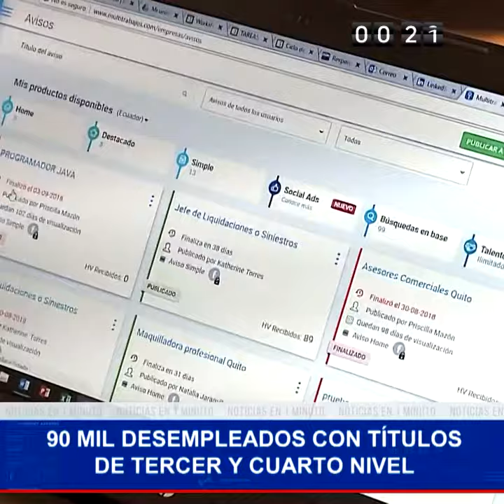Noticias en 1 Minuto 25-09-2018